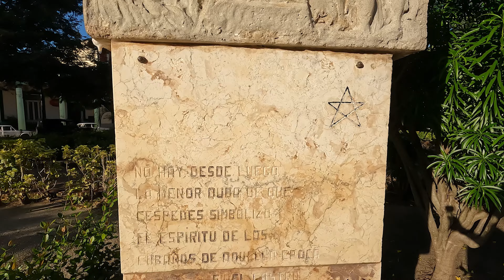CUBA P-11 II HOLGUIN San José Park II PART-11